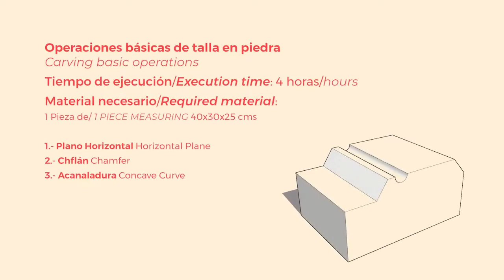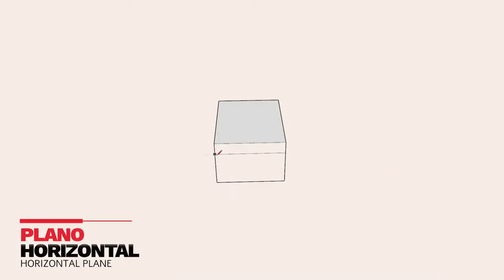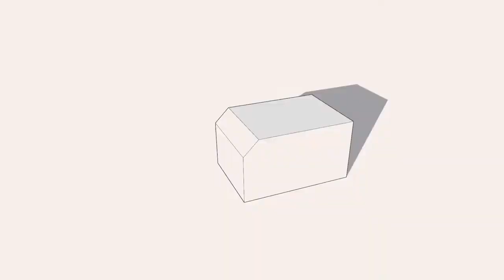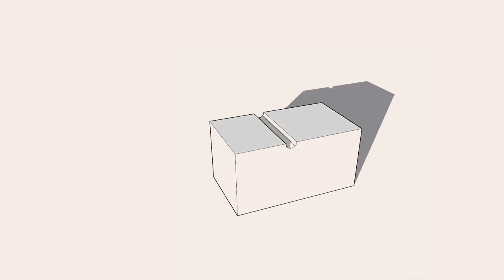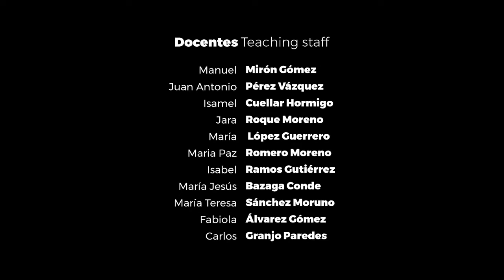Talla en Piedra Operaciones Básicas Plano, Plano Inclinado y Acanaladura Miguel Sobrino González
ARSCAP